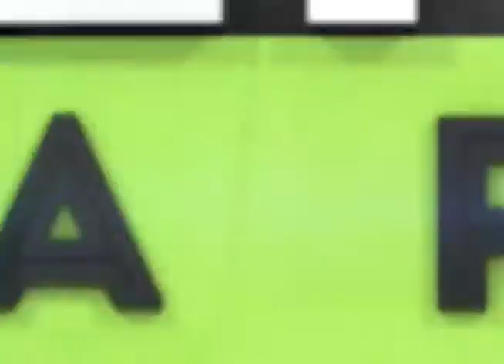Título nota en mayúscula y minúscula - Programa